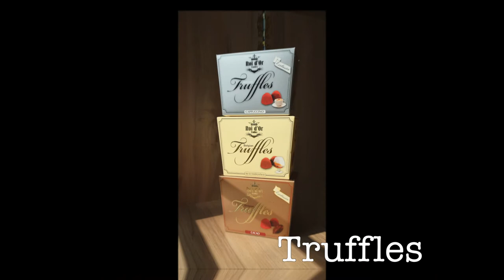New Interior Decorating of Chocolaterie Manneken Pis